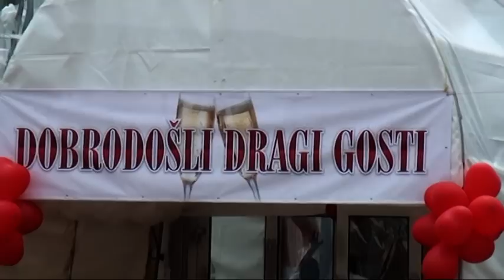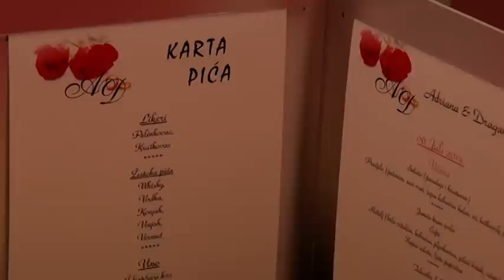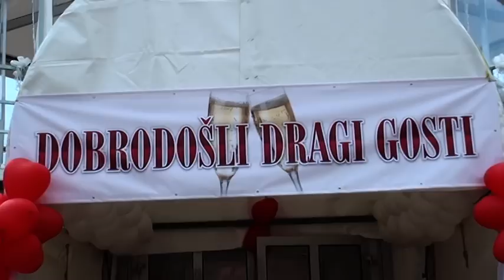Svadba Adriane i Dragana 06.07.2013 Urovica 1.deo 1/5